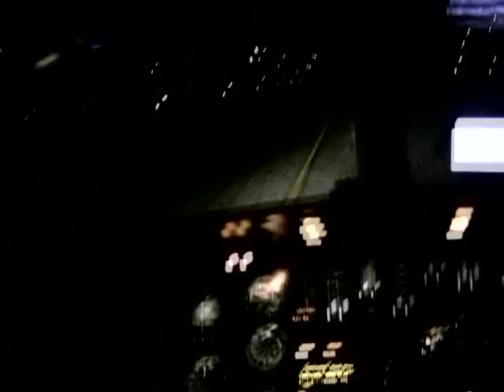Capital Inicial - Supersonic - Oasis no ar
Na volta do Festival de Salvador 31/1/2009, Capital Inicial canta Supersonic do Oasis no ar!